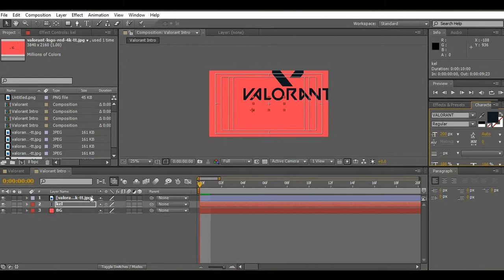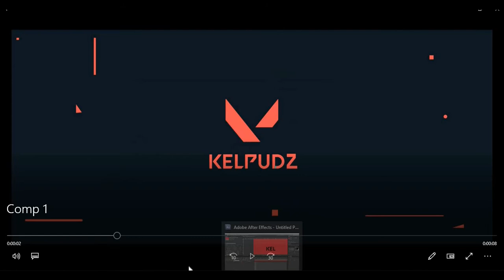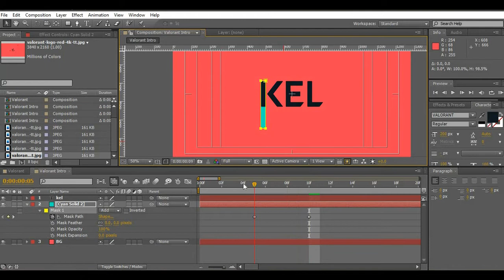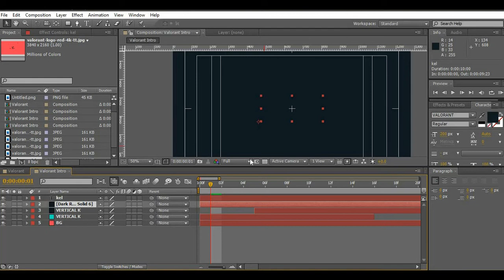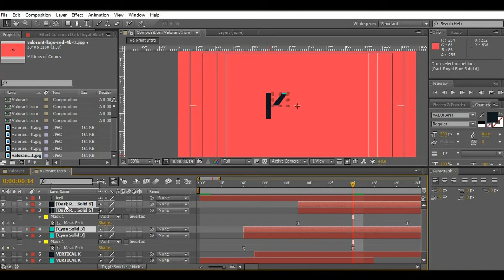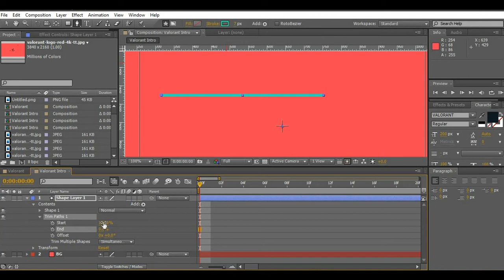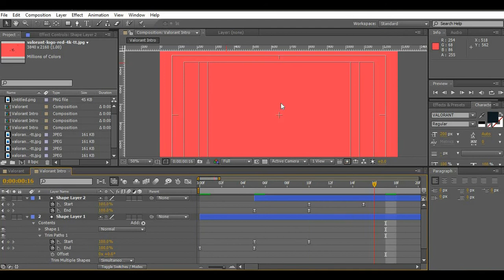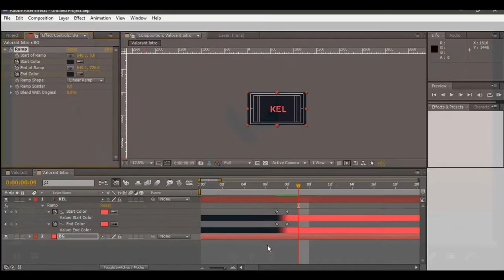After Effects Tutorials: The Basics - Valorant Intro Part 2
Part 2 of the tutorial!